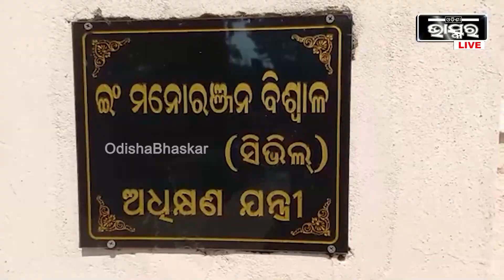ସରକାରୀ ଅଫିସରେ ଡ୍ରଗ୍ସ କାରବାର: ଢେଙ୍କାନାଳ ଡ଼ାକବଙ୍ଗଳାରେ ଚାଲିଛି ବ୍ରାଉନ ସୁଗାର ବେପାର